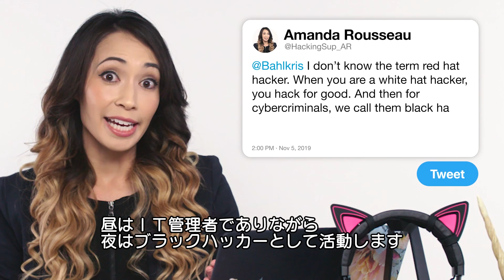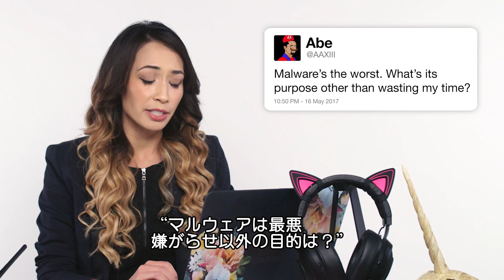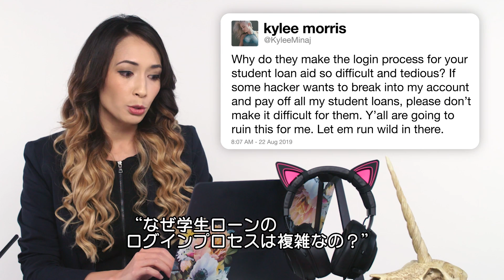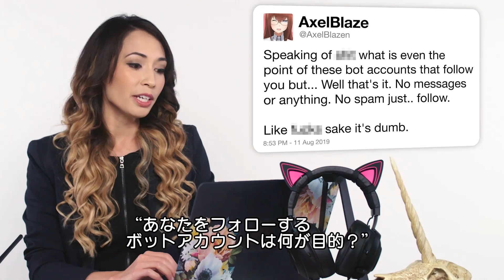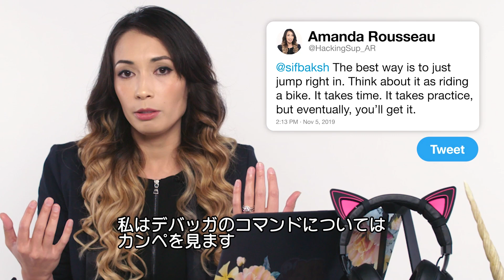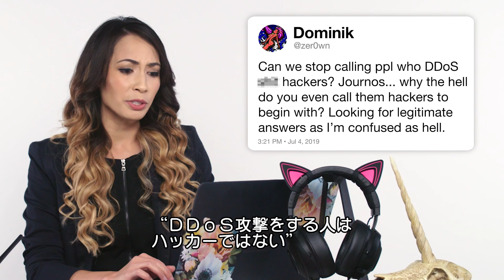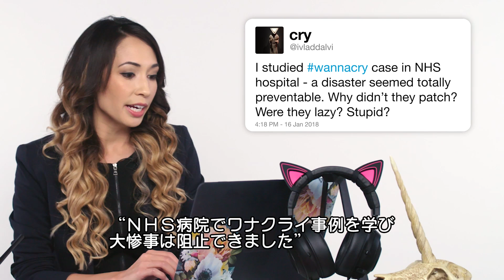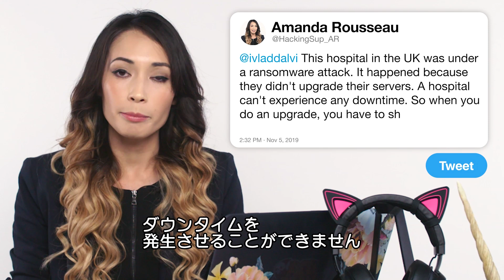セキュリティエンジニアだけど「ハッキングについて」質問ある？ | Tech Support | WIRED.jp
セキュリティエンジニアのアマンダ・ルソー（別名：マルウェアユニコーン）が「Tech Support」（テックサポート）に登場し、Twitter上に寄せられたハッキングに関する質問に回答する。